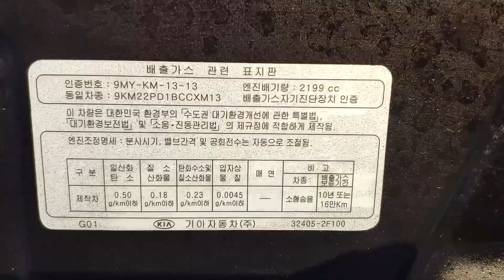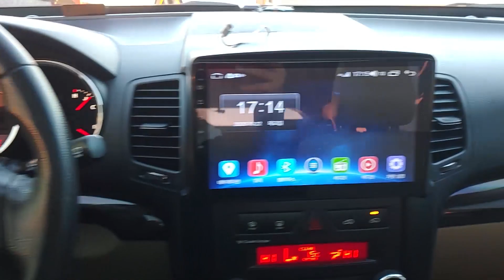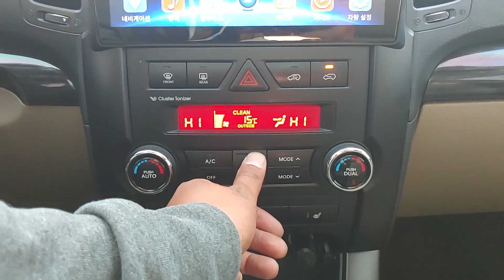2011 KIA Sorento used car inspection for export (BA169073),carwara, 카와라 쏘렌토 수출